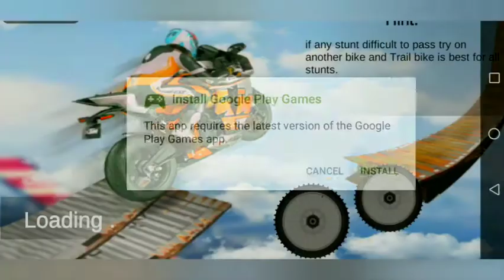The world's most dangerous driving.Bike Race 2019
While you know our channel is a channel and we play videos on our channel, we should tell you in our art that we don't bring the video that we have not yet come and much more Like you don't even know how awesome this games are if you have friends we support, we also have good take for you and want to do it today you will not be

thanks visit to may channel